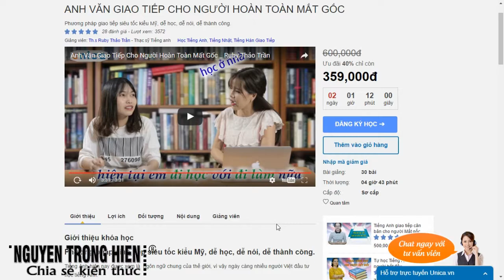CHIA SẺ KIẾN THỨC CUỘC SỐNG | ANH VĂN GIAO TIẾP CHO NGƯỜI HOÀN TOÀN MẤT GỐC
KHÓA HỌC ANH VĂN GIAO TIẾP CHO NGƯỜI HOÀN TOÀN MẤT GỐC

Trân trong.